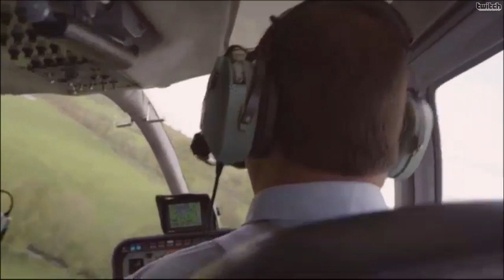Criterion Games new IP! - EA Conference - E3 2014 - Eurogamer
Have a look behind the doors of Criterion Games, and check out the progress they are making on their new IP!